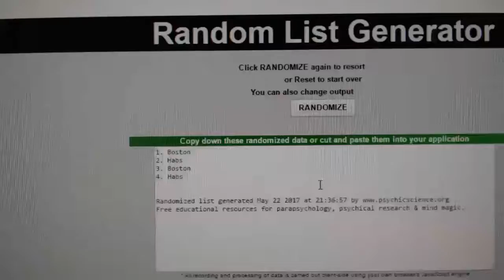C&C #7355 Multi Random